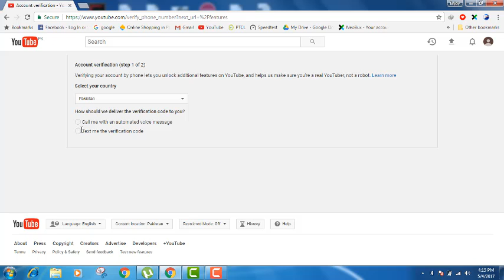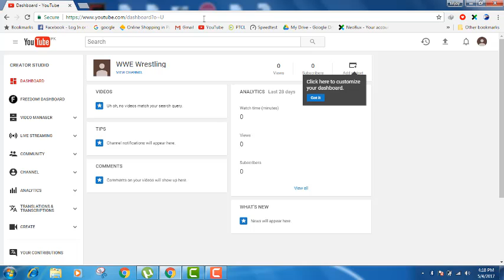How to Verify a Youtube Channel without Having Problems (2018)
Hi Gys!
                Toady in this video i will show you thta how to Get verified on Youtube Easily with Simple Method